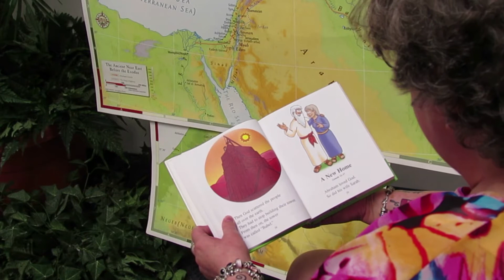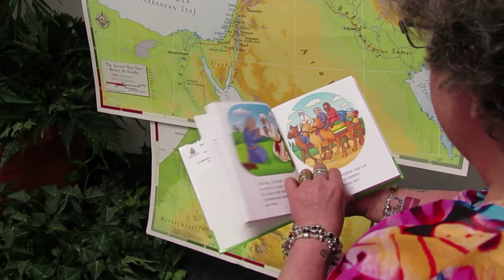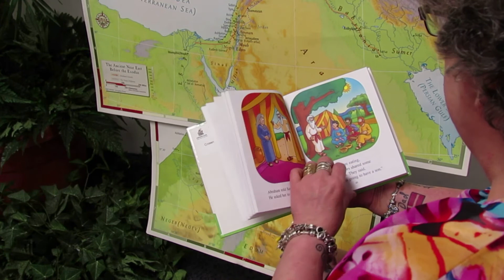Preschool and Kindergarten May 18